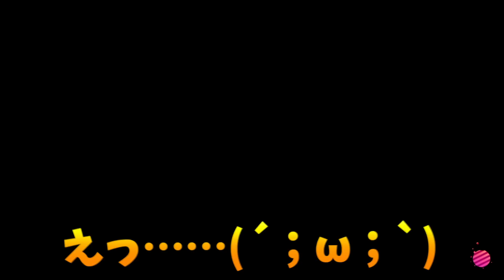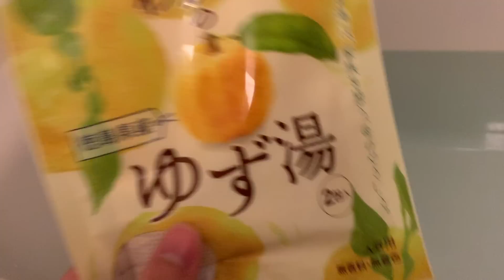【スプラトゥーン2 】マッチングした名前の食材しか食べれない企画してみたwww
好評だったらガチンコ1週間やります( ・∇・)

↓ファンレターの宛先はこちら↓
〒150-0002